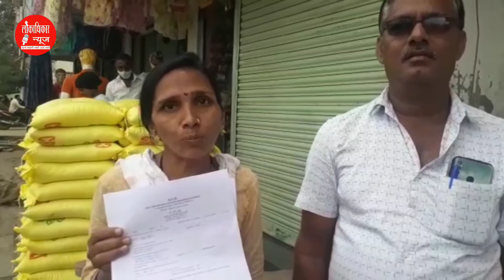बहिणीने भाऊ हिस्सा मागताच, बघा भावाने काय केले ? | लोकाधिकार न्यूज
bhinine bhau hissa magtach, bgha bhavane kaay kele ? | Lokadhikar News Udgir

About Lokadhikar News Channel: This channel is own by Venkat Panel. Venkat Panle is an Journalist and he started youtube channel called "Lokadhikar News" in 4th October 2020 During Lockdown Period and he started news reporting in marathi Language. This channel is managed & video, thumbnail edited by @ArriverNews   Thats all about.